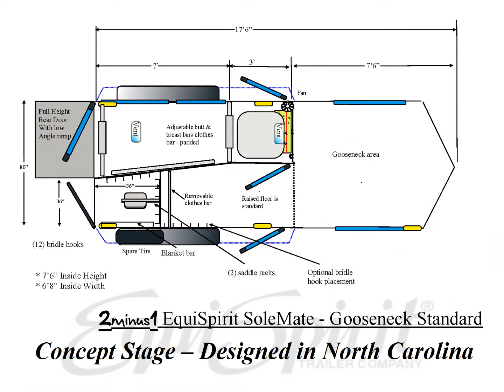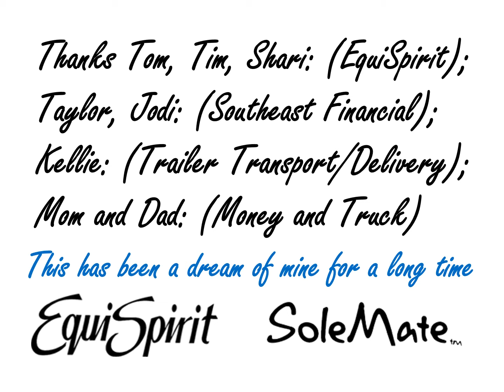Enoch's New EquiSpirit SoleMate Trailer - The Story